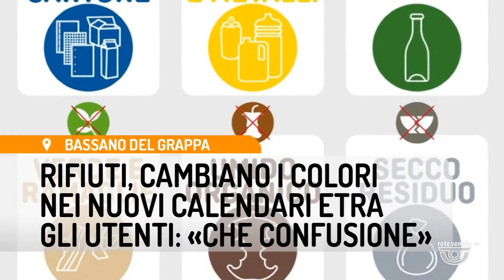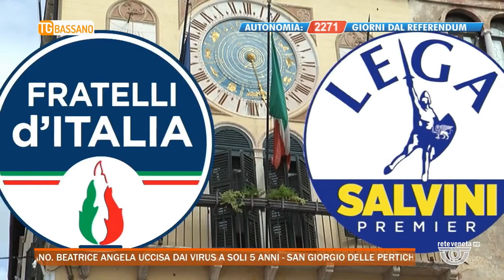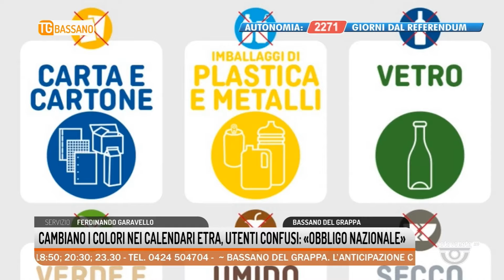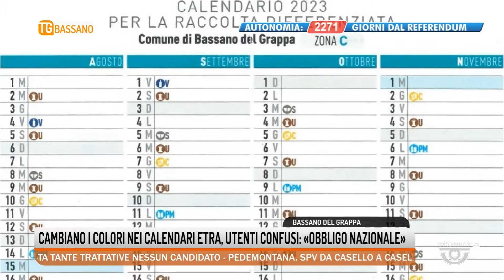TG BASSANO Edizione completa | 10/01/2024